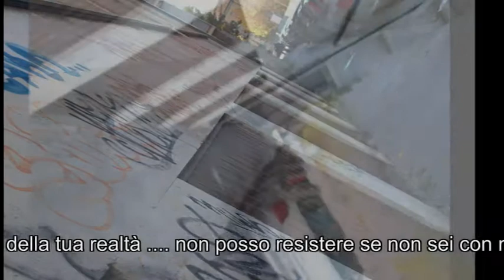il cuore ed il coraggio della mente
dialoghi ... incomprensioni, litigi, compromessi e promesse
la mente ed il cuore da sempre cercano di comprendersi ... a volte lo dimenticano, ma fanno parte dello stesso universo

creato con Magic
Immagini e Musica di Roberto Altini